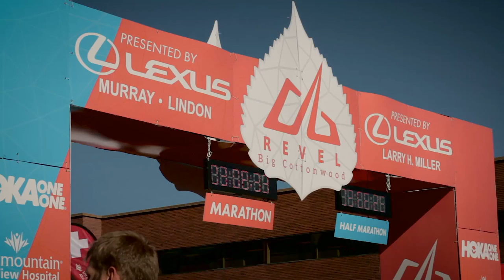2015 REVEL Big Cottonwood Half Marathon: Heather Bakrim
Heather Bakrim in the 2015 REVEL Big Cottonwood Half Marathon.